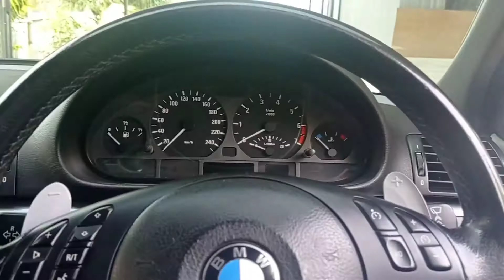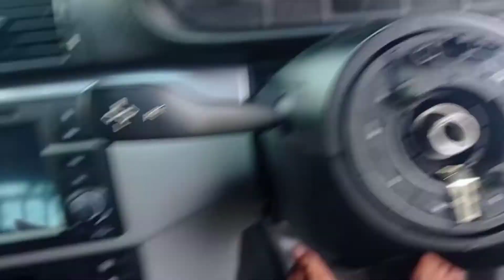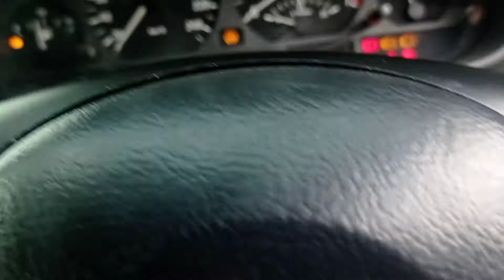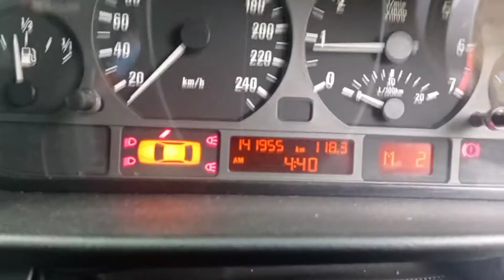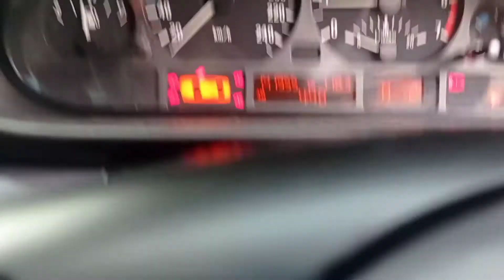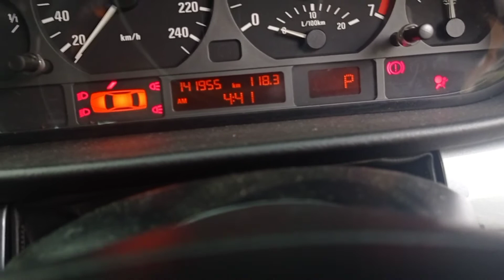Dari Mtech ke M3 padle sif, penjelasan tentang padle sift